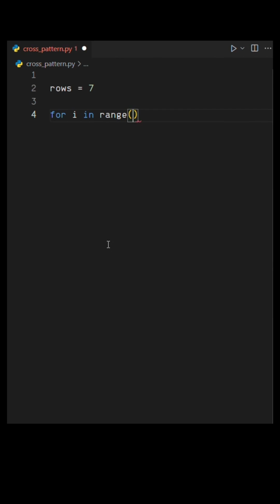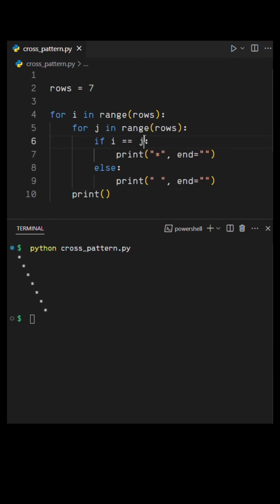You Won't Believe How Easy it is to Create X Patterns with Python